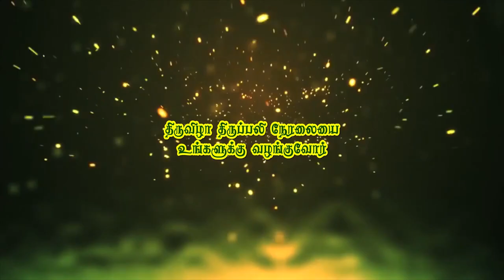Kadiapattanam Add NeW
Kadiapattanam Add new with changes